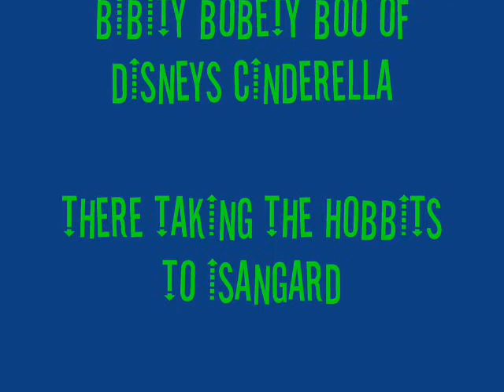DR DOUCHE AND DAVE GET MEAT FROM THE WISH MACHINE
episode 3/4
this is truely the worst in my opinion, but you don't have to agree with me (8D